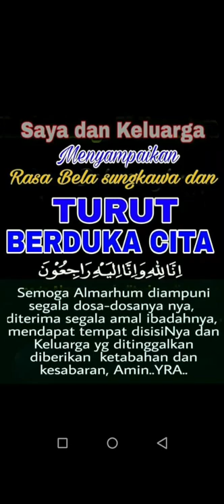PONDOK PESANTREN AN-NAJAH BERDUKA📌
Halo Sahabat Bu Wanton Sagala Vlog❤

👉 Vidio ini di buat hanya untuk hiburan & berbagi cerita
👉 Mohon Maaf Vidio ini tidak untuk di perdebatkan, ambil sisi baiknya, yang jelek buang ya.. 😉💚
- Terimakasih !!

Alamat :
Dusun Badran rt31 /08
kec:Gondang Kel:Gondang Kab:Sragen
Jawa Tengah Indonesia 572548